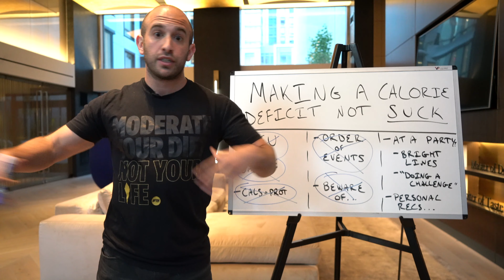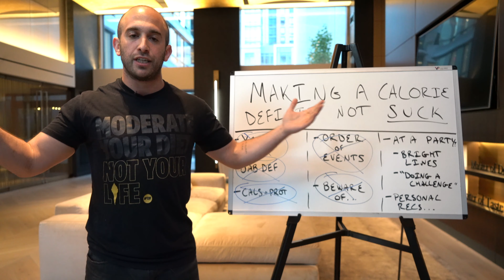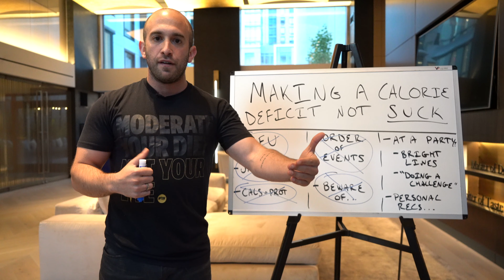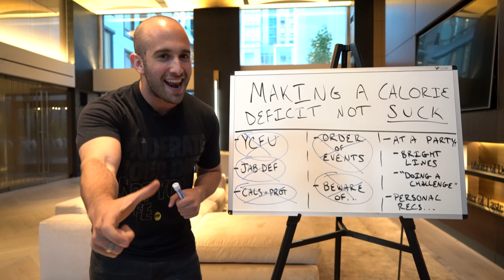Jordan Syatt - How To Stay On Track With Your Diet At a Party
Videography by @rico.incarnati
This is the Official Clips Channel of Jordan Syatt. These clips are taken from "Jordan Syatt's" YouTube Channel.